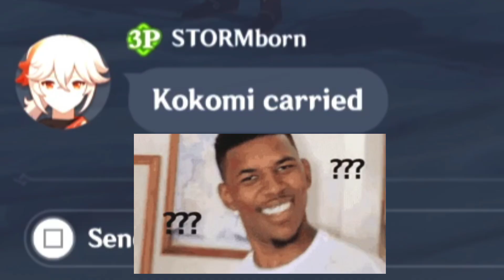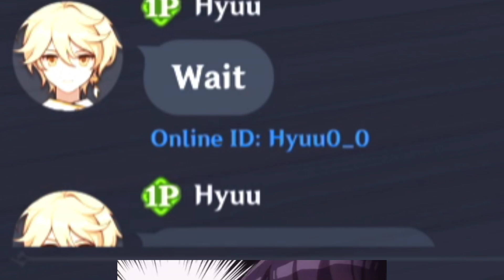The Co-op Experience with a C6 R5 Wanderer Main 3 [Genshin Impact]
Scarahub presents a C6 Wanderer along with an R5 Tulaytullah's Remembrance; simply to obliterate everything Genshin Impact has to offer!

C6 Wanderer